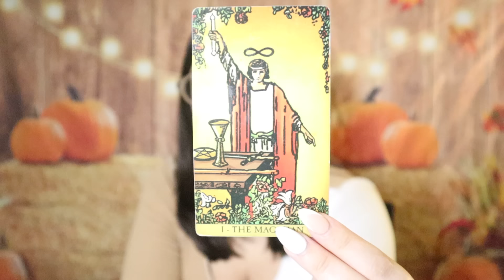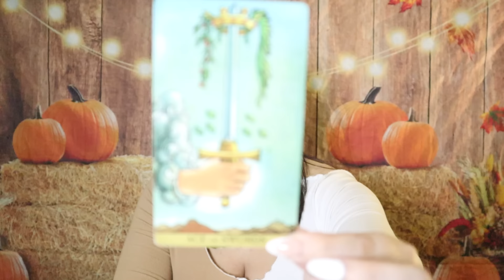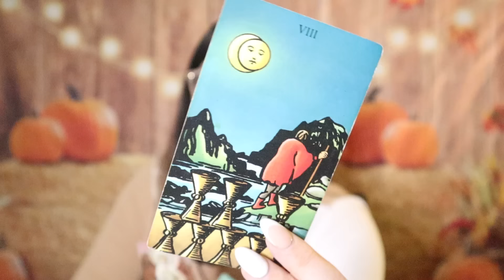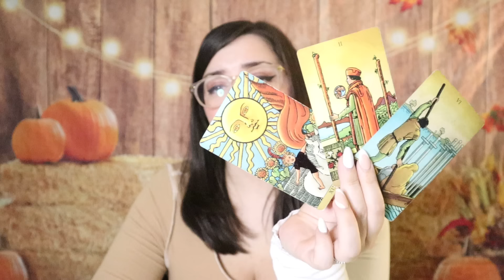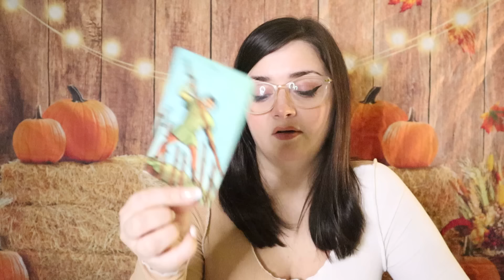ARIES ♈️ BE READY Aries GOD'S PLAN Is Unfolding Around 11/28!! November 26th - 30th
Welcome to Shared Sentience Tarot! I am a Pisces sun, Pisces moon, and a Gemini ascendant. I read tarot, oracle cards, and other divination tools for fun and entertainment. I am not a psychic, I am an intuitive tarot interpreter. Readings are general and will not always resonate. No prediction whether general or personal is guaranteed to come true. Any readings that are not announced as a video are created in email format.